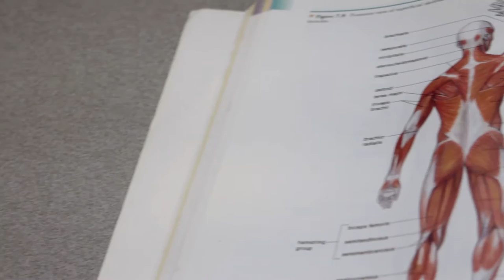Aaron Hamilton: Makeup Artist (Short Documentary)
A short documentary video I edited for my DM 155 class.